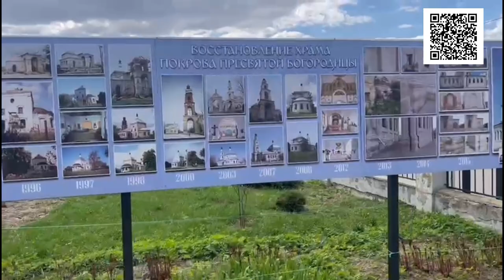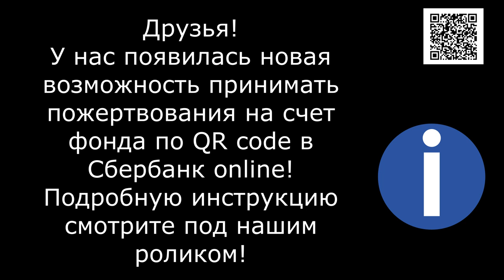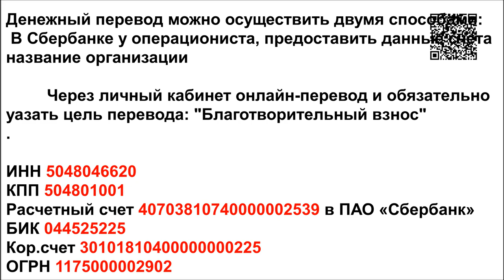Судьбу не выбирают/One does not choose one's fate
Банковские Карты:  Халва 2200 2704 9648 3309
Tinkoff: 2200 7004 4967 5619
Alfabank: 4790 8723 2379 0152

Нам позвонили из Храма...